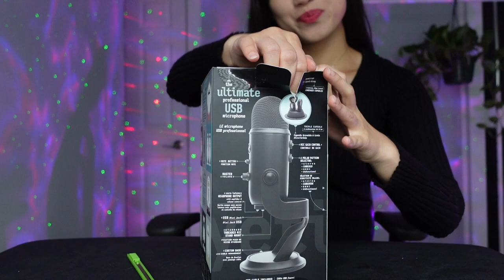ASMR unboxing my Blue Yeti 💙 (no talking)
Hey it's hannahlei *ASMR*

I started my channel on a borrowed Shure mic.
I eventually upgraded to a Zoom H6, but I always really wanted a blueyeti
And here it finally is *tears of joy*
Thank you for supporting me and being here with me.